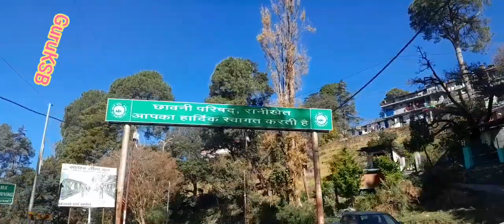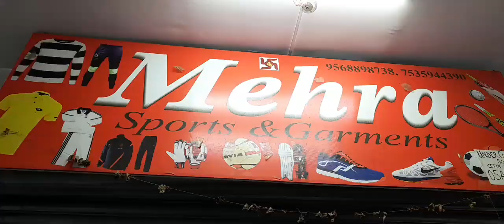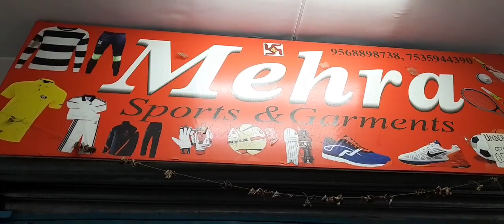रानीखेत यात्रा A trip to Ranikhet Almora,